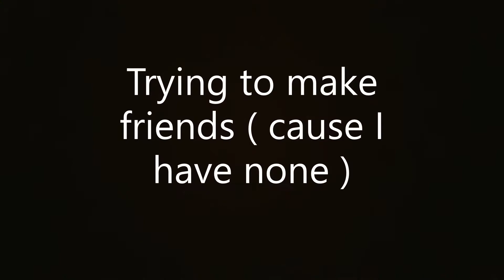fortnite memes with Gooey...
This isn't proper game-play, this is meme time. It includes a skybase, scootin' all game, and a meme I came up with